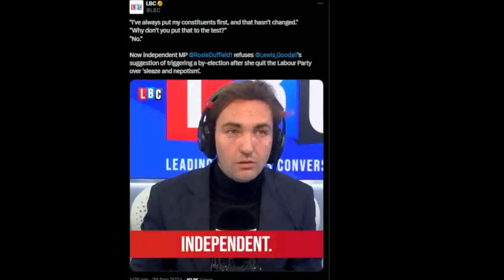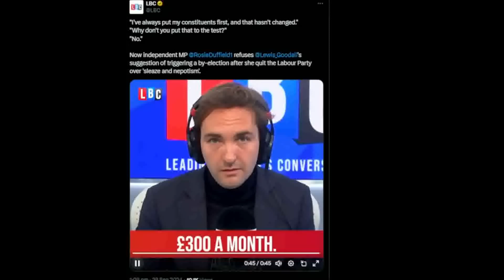Should Rosie Duffield CALL A By Election?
After resigning from the Labour Party, MP Rosie Duffield told Lewis Goodall on his show that she would not be calling a by-election, as she deemed it unnecessary. Is this simply avoiding facing the voters?

Credit: LBC

Exclusive Membership:

Become a member of my Inner Circle, with early access to videos and shoutouts at the end of every video